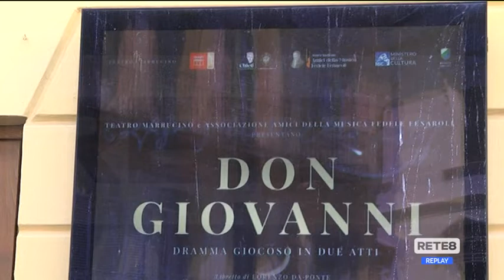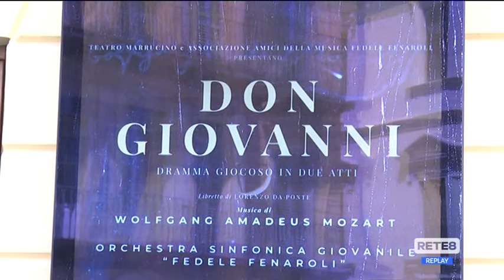Chieti - La lirica alla Civitella in chiave green